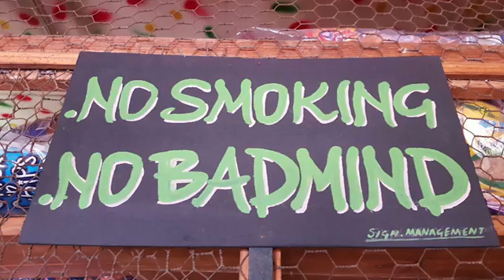Jamaica Earthship 2016 15 min overview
An Earthship home is a type of passive solar house that is made of both natural and upcycled materials (such as earth-packed tires). Earthships can be completely off-grid or partially off-grid.